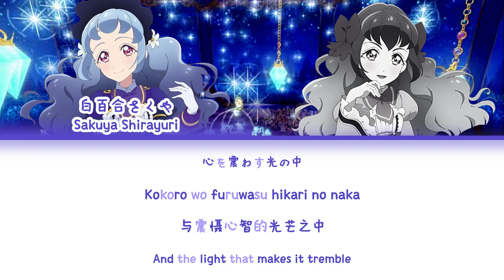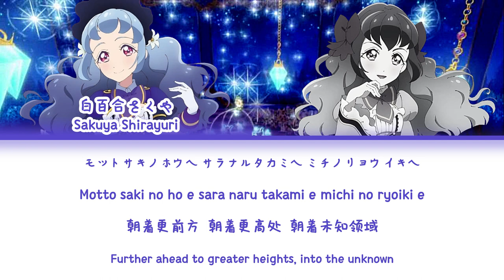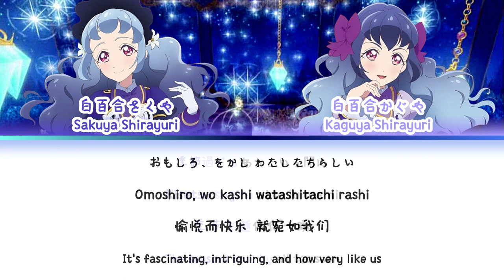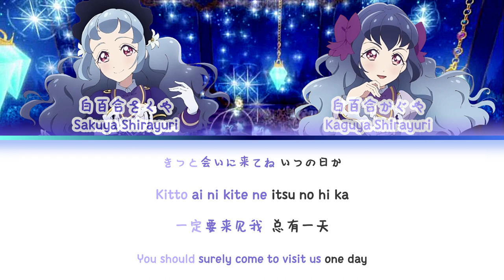Have a dream — Reflect Moon | FULL LYRICS (KAN/ROM/中/ENG)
Have a dream by Reflect Moon from Aikatsu Friends with lyrics.

Singers:
白百合さくや (CV:陶山恵実里)
白百合かぐや (CV:桑原由気)